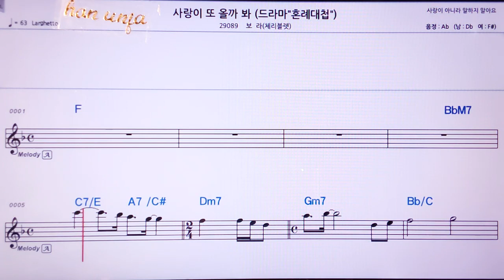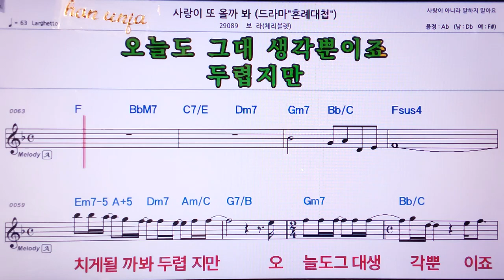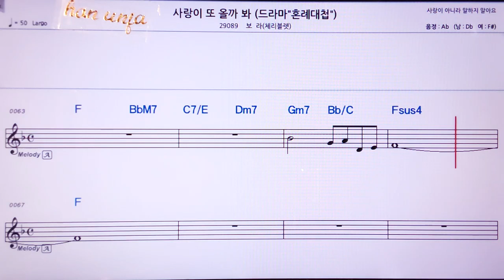💖 사랑이 또 올 까봐/보라(체리블랫) 👍MR,노래방, 악보, 코드,Karaoke With Sheet Music